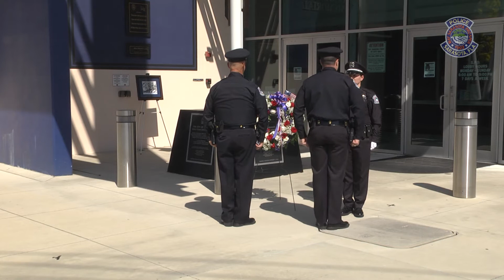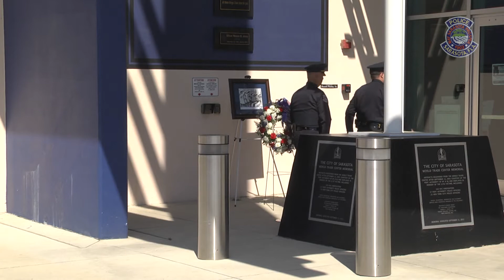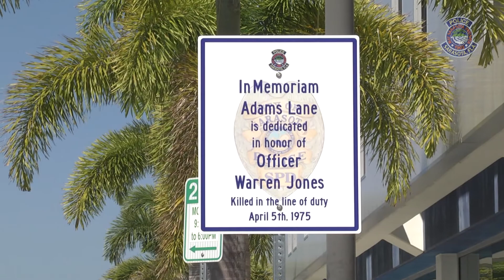Sarasota Police: Officer Warren David Jones Honorary Street Signs Dedication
On Friday, April 3, 2015, the Sarasota Police Department honored the memory and legacy of Officer Warren David Jones by unveiling honorary street signs that are placed along Adams Lane between East Avenue and Links Avenue.

Officer Jones is the only Sarasota Police Department officer killed in the line of duty in history of the department.

The signage came at no cost to the City of Sarasota.  The Southwest Florida Police Benevolent Association has agreed to cover all costs association with the dedication.

Officer Jones was shot and killed in the line of duty in the City of Sarasota on April 5, 1975.  Sunday, April 5, 2015 will mark the 40th anniversary of his death.  On April 5, 1975, Officer Jones was shot and killed with his own firearm after struggling with Henry Lee Washington.  Washington was stealing gas from an area station at 1450 Mango Street, Sarasota, when Officer Jones noticed Washington’s vehicle parked next to the fuel storage.

Officer Jones made contact with Washington and attempted to arrest him but while handcuffing him, Washington was able to gain control of Officer Jones’ firearm.  After a struggle, Officer Jones was shot in the chest.  Officer Jones attempted to make it back to his patrol car to call for backup but Washington beat Jones with his flashlight.  Officer Jones died from his injuries the same night.  Washington fled the area and was found in Fort Myers and committed suicide several days later.

Sergeant Lori Jaress spearheaded the project to help remember Officer Jones for generations to come.   “It’s important that we never forget Officer Jones and the ultimate sacrifice he made for our community.  With the 40th anniversary approaching, I felt it was important to honor Officer Jones’ legacy,” said Sergeant Lori Jaress, Sarasota Police Department.

Sgt. Jaress coordinated with the City’s Engineering Division to turn her idea for the honorary street signs into a reality.